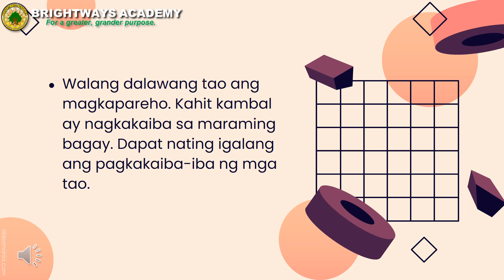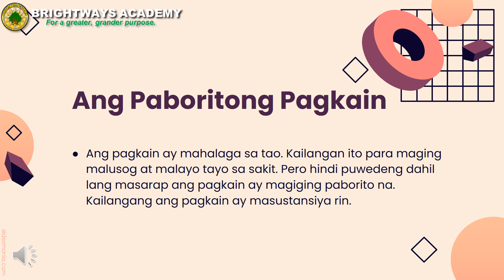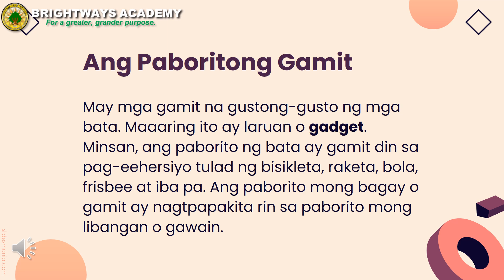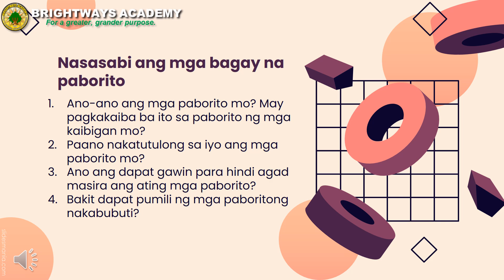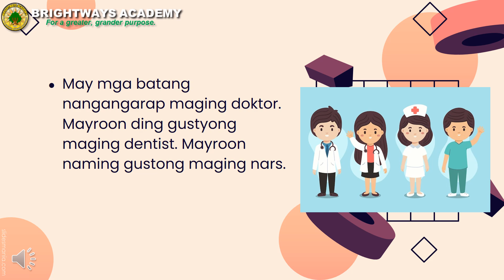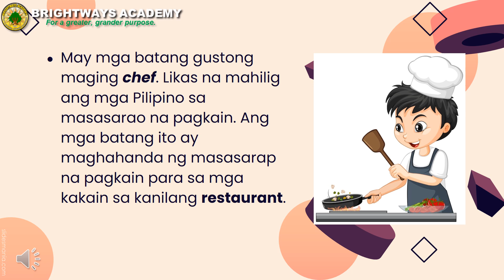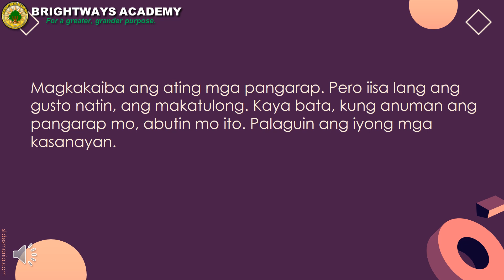Makabansa 1 | Ako ay Natatangi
OUR OFFICES ARE OPEN MONDAYS TO SATURDAYS 8:00am TO 5:00pm

GUEVARRA CAMPUS
Asuncion Village, N. Guevarra St., Brgy. Zone 1, Dasmariñas City, 4114 Cavite, CALABARZON Philippines
(Located inside Asuncion Village, Dasma Bayan)

LANGKAAN CAMPUS
GreenBreeze Avenue, Brgy. Langkaan I, Dasmariñas City, 4114 Cavite, CALABARZON, Philippines
(Located near Barangay Hall of Langkaan I)

AMADEO CAMPUS
Crisanto delos Reyes Avenue, Brgy. Banaybanay, Amadeo, 4119 Cavite, CALABARZON, Philippines
(Located at Barangay Banaybanay crossing)